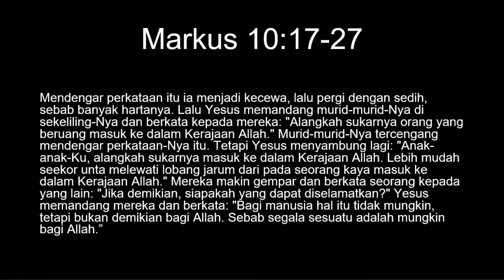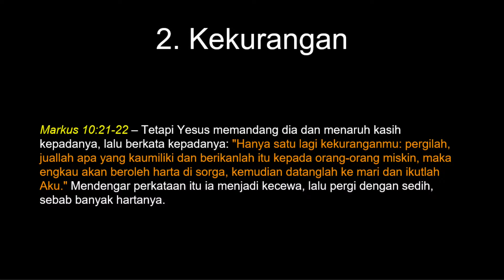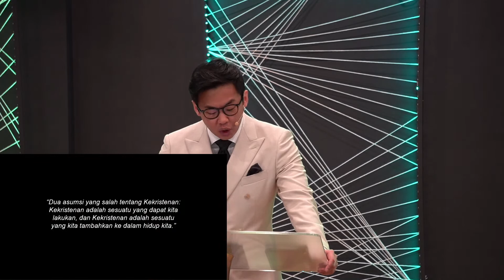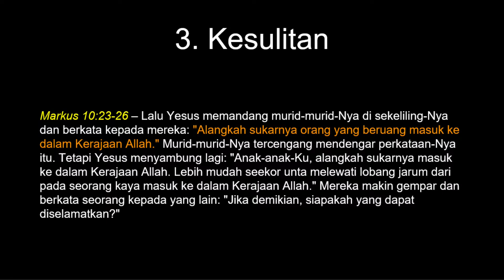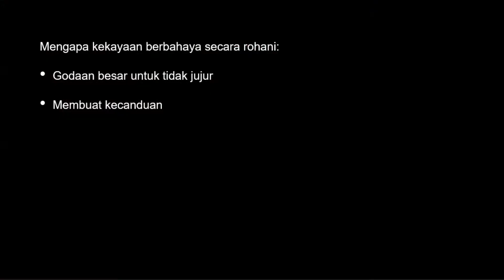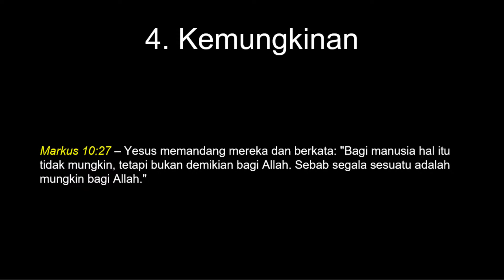Mengapa Kebaikan Tidak Menyelamatkan - Markus 10:17-27 (Indonesian)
Indonesian Sermon
16/10/2022

Sebelum kejadian ini, Yesus baru saja berkata kepada para muridnya bahwa Kerajaan Allah adalah milik orang-orang yang seperti anak kecil. Dan Yesus tidak menunjuk pada kualitas anak kecil tetapi karakteristik anak kecil. Yesus berkata bahwa mereka yang seperti anak kecil, yaitu mereka yang membutuhkan, mereka yang tidak berdaya, mereka yang tidak dapat melakukan apa-apa sendiri, merekalah yang memiliki Kerajaan Allah. Hanya mereka yang menerima Kerajaan Allah seperti anak kecil yang akan masuk ke dalam Kerajaan Allah. Dan dalam perikop kita hari ini, kita menemukan seseorang yang sangat kontras dengan anak kecil. Kita menemukan seseorang yang memiliki banyak aset. Seseorang dengan resume yang sempurna. Seseorang yang sangat baik. Dan dia ingin masuk ke dalam Kerajaan Allah. Dan Markus menggunakan cerita ini untuk menunjukkan mengapa kebaikan tidak menyelamatkan. Dapatkan ini. Kita tidak dapat diselamatkan dengan kebaikan kita. Keselamatan dari awal sampai akhir bukanlah hasil pencapaian manusia melainkan pemberian dari Tuhan.